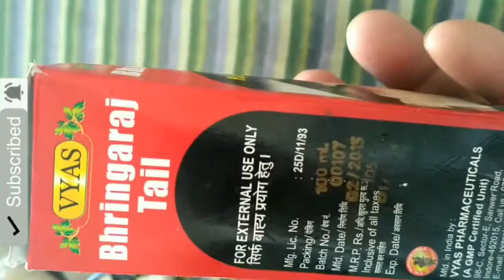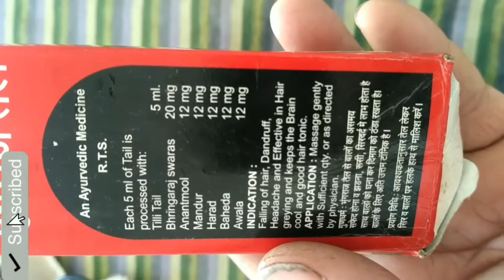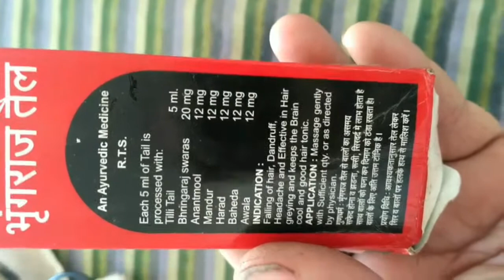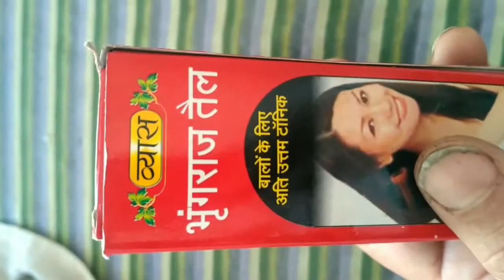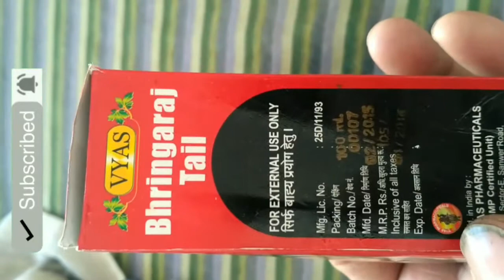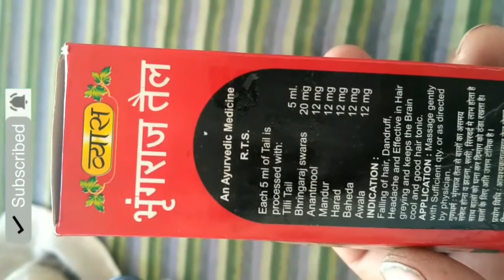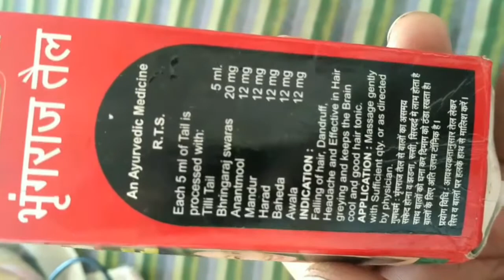जल्दी बाल बढ़ाने के लिए सबसे असरदार तेल – Best Hair Oils For Faster Hair Growth